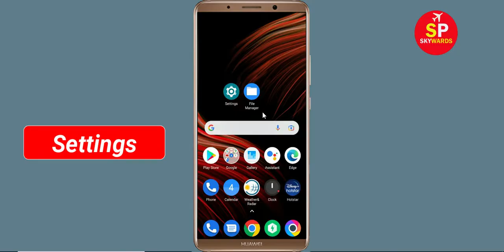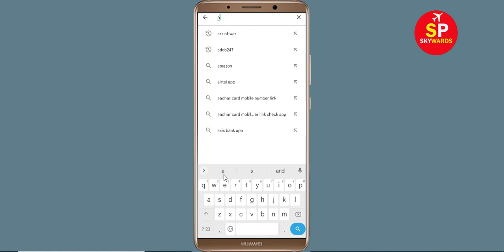How To Fix Arknights App Keeps Crashing Problem Android & Ios - Arknights App Crash Error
How To Fix Arknights App Keeps Crashing Problem Android - Arknights App Crash Error

Hello Friends today, In this video tutorial i will show you how to fix How To Fix Arknights App Arknights, Fix Arknights App Retry Problem Problem Android & Ios - Arknights App Crash Issue. If you are facing same problem in your android mobile phone then it will help you to get rid of this problem.